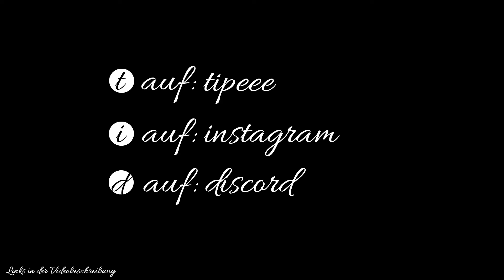🚜LS 22 (Hof Bergmann) #008🚜Dafür ist mein MF einfach zu schwach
Über Landwirtschats-Simulator 22
(Zitat aus Steam)

Übernimm die Rolle eines Landwirts! Betreibe Ackerbau, Tierzucht sowie Forstwirtschaft mit einer Vielzahl landwirtschaftlicher Aktivitäten. Im Wandel der Jahreszeiten stellst du dich auch den saisonalen Herausforderungen - vor allem bei Wintereinbruch! Errichte auf kreative Weise deinen eigenen Hof und erschaffe durch Produktionsketten ein ganzes Agrarimperium. Sogar gemeinsam mit Freunden im Crossplatform-Multiplayer.

Eine Vielzahl kostenfreier, von der Community bereitgestellter und von Spielentwickler GIANTS Software getesteter Modifikationen erweitert das Erlebnis über viele Jahre zusätzlich. Stelle dich der Herausforderungen der Landwirtschaft und ernte deinen Erfolg!

►Genre: Simulationen

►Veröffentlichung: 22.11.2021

Intro
Erstellt und komponiert by LEAFMAN